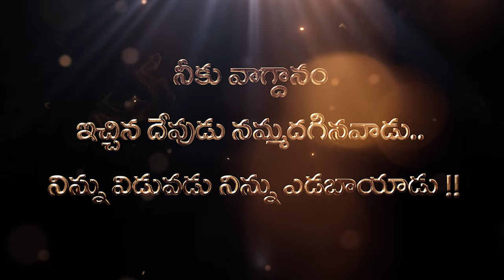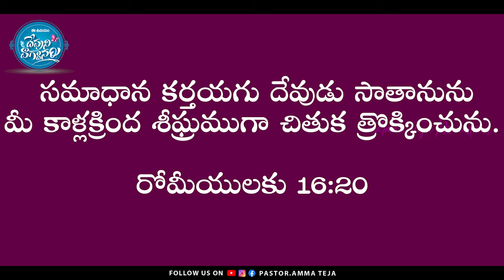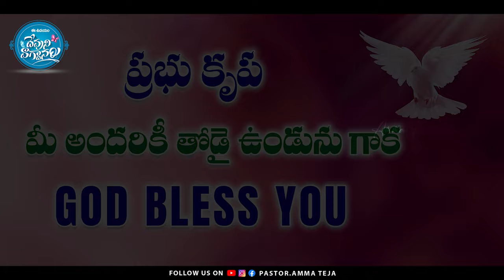ఈ ఉదయం దేవుని వాగ్దానం || 21.11.2023 || God's Promise By Sis.Blessy Teja#todaygodspromise#godsword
promise godspromise Dailypromise PRAISE THE LORD !!

☞ Telephone Ministry
☞ Health Camps
☞ Family Counseling

Account Name: E Teja ,
Bank Name: Karur Vysa  Bank,
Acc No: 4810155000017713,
IFSC Code: KVBL0004810, Ganesh Temple
Kothagudem & PIN Code: 507101  ​